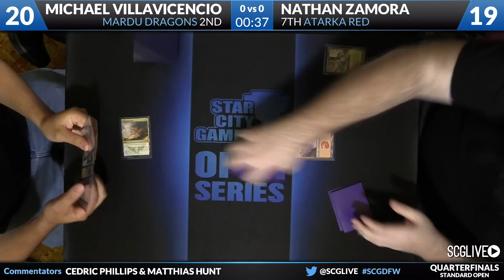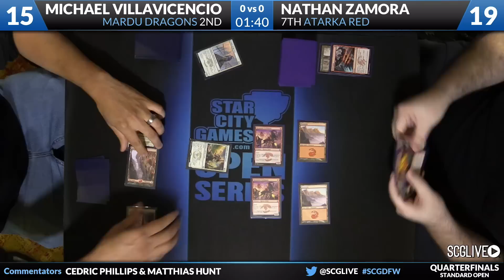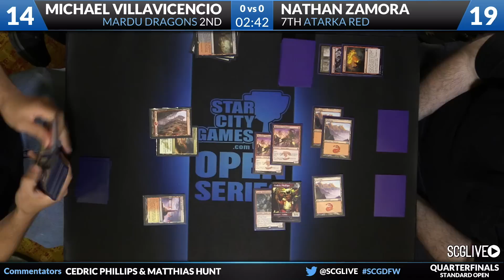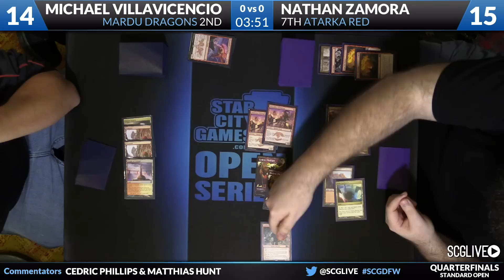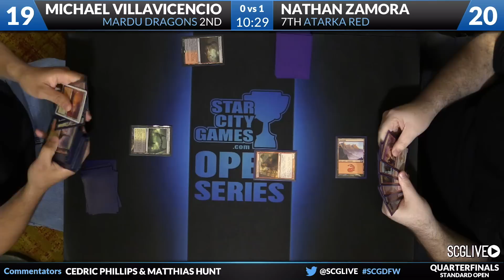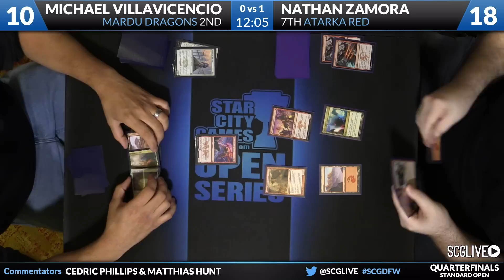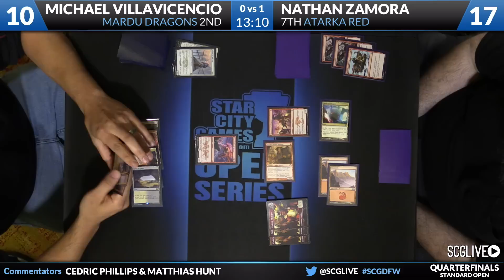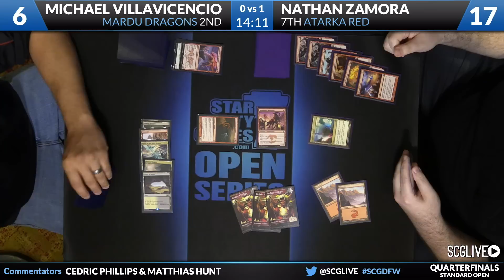5/16/15 - SCGDFW - Standard - Quarterfinals - Nathan Zamora vs Michael Villavicencio